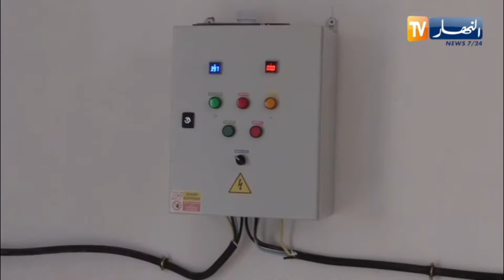غليزان: مشاريع خزانات مائية جديدة لتموين السكان بعد تراجع منسوب مياه السدود